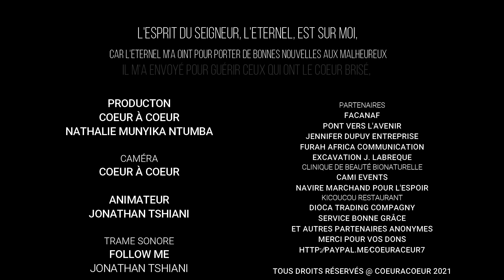AA Allen - Couloir vers la grandeur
A A Allen, “L'Homme Miracle”
Né le 27 mars 1911 et endormi dans le Seigneur le 11 juin 1970.
Asa Alonzo Allen fut l'un des revivalistes les plus importants et le plus sensationnel à émerger de son temps. Il a suscité beaucoup de critiques et de controverses mais est resté très fidèle à l'appel de Dieu sur sa vie.  Il a inauguré un puissant mouvement de l'Esprit qui a balayé la nation avec de puissants miracles, signes et prodiges.
Tout au long des années 1950, et jusqu'aux années 1960, Allen a bâti un ministère mondial de grande envergure comprenant une émission de radio internationale, un magazine, une école biblique et un centre de formation ministérielle, ainsi que des programmes de missions outre-mer. L'épine dorsale de son ministère, cependant, était le réveil massif sous les tentes et les croisades de guérison.
A A Allen a dû surmonter une enfance très difficile. De toutes les histoires d'épreuves, sa vie familiale était l'une des plus terribles. Allen et ses six frères et sœurs avaient deux parents alcooliques qui étaient des ivrognes sauvages, qui produisaient leur propre alcool et faisaient pousser leur propre tabac à fumer. Pour se divertir, ils donnaient de l’acool à leurs enfants et les regardaient se soûler. La mère d'Allen versait de la bière à la maison dans son biberon pour l'empêcher de pleurer, et il fumait avant qu'il n'ait l'âge d'aller à l'école. Son enfance a été très malheureuse, avec des querelles constantes.

Que pouvons-nous retenir de son histoire et particulièrement de son enfance?

Que Dieu bénisse et soutienne chaque famille!